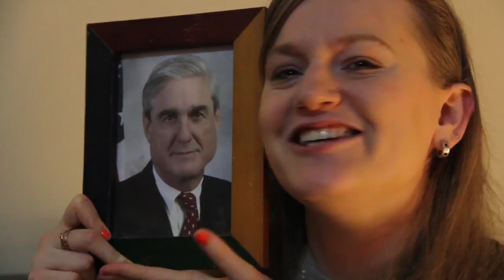To Mueller, With Love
Written & performed by Coren Rhodes and Orli Matlow
Directed & shot by Ziyad Gower
Edited by Coren Rhodes & Josh Logue
Musical arrangement by Perry Sappir